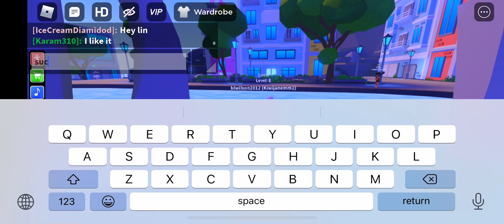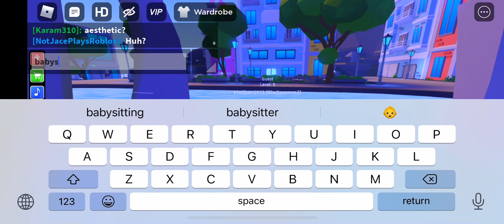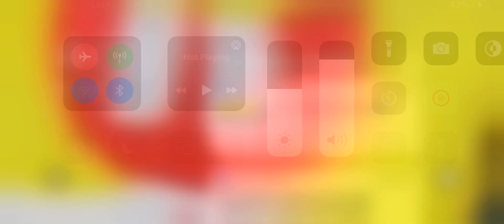July 2, 2021